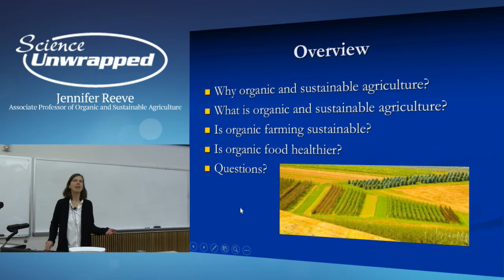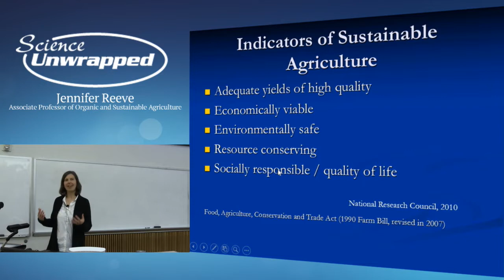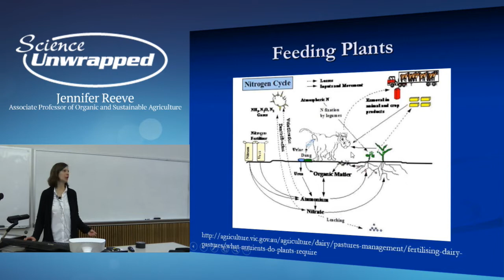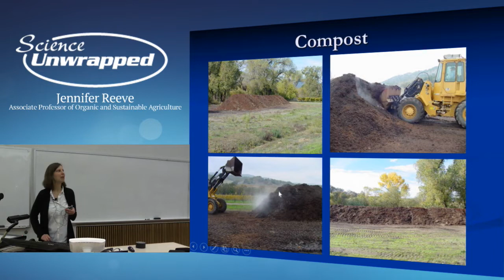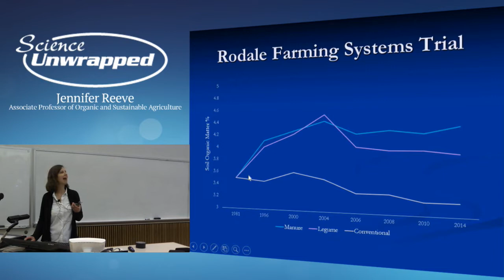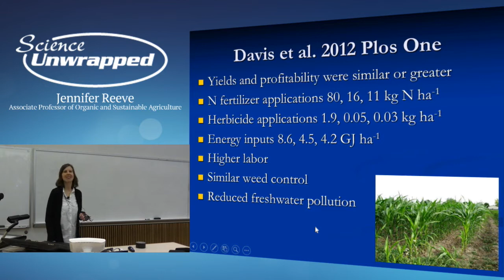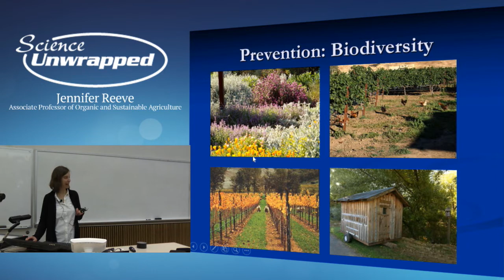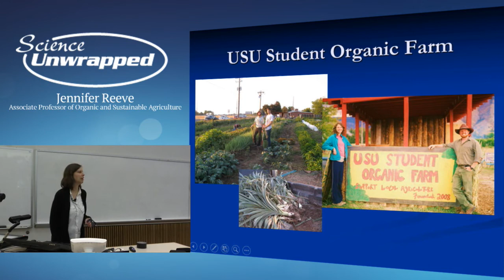Science Unwrapped: What is Organic, Sustainable Agriculture?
We’ve all heard the terms ‘organic’ and ‘sustainable’ agriculture, but what do those descriptions really mean? Utah State University’s Science Unwrapped explores this question Friday, Jan. 29 2016, with USU soil scientist Jennifer Reeve. She presents “What is Organic and Sustainable Agriculture, Anyway?” at 7 p.m. in the Eccles Science Learning Center Emert Auditorium, Room 130, on the Logan campus.

Science Unwrapped is the Utah State University College of Science’s public science outreach program. During the school year, Science Unwrapped hosts monthly gatherings featuring a science lecture, following by hands-on learning activities and refreshments.